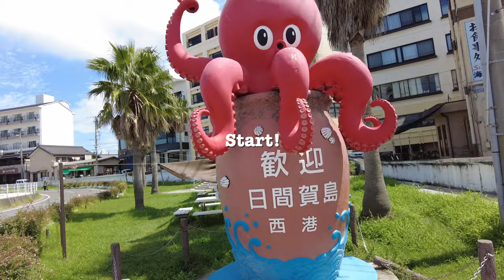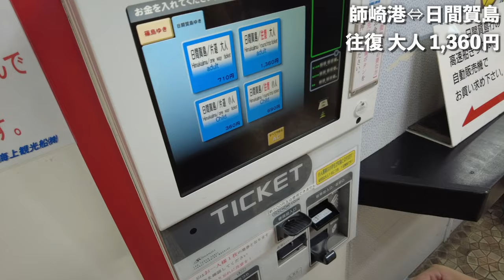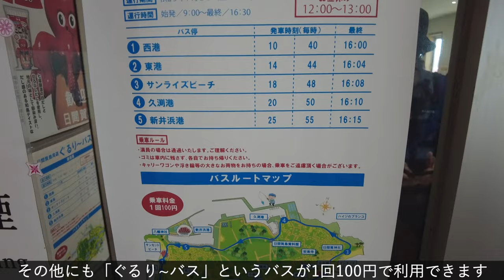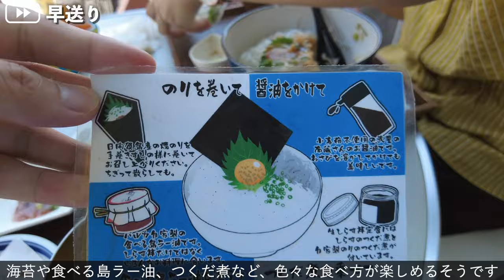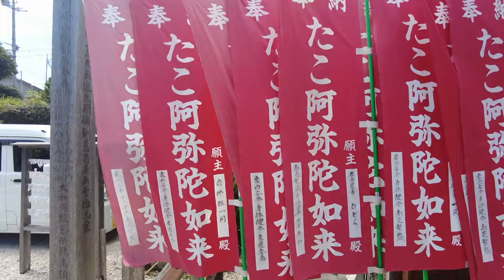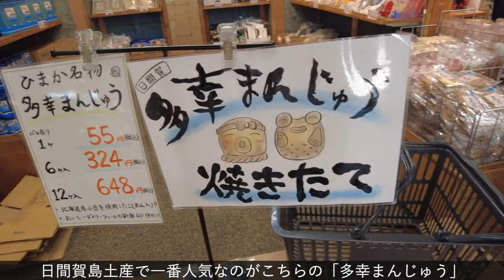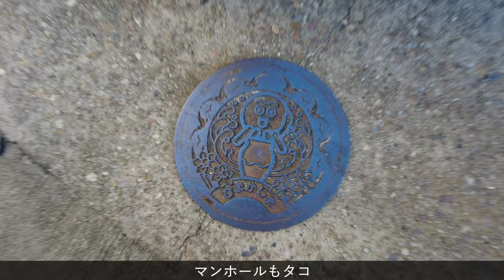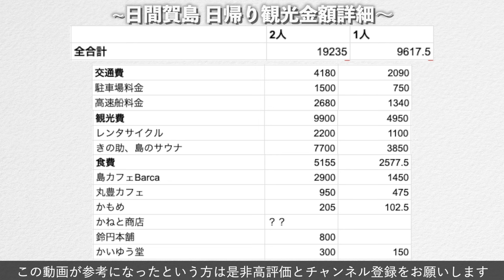【愛知観光】名古屋から1番近い離島「日間賀島」を100%満喫するおすすめ旅行プランを紹介！観光費用まとめ💰生しらす丼｜たこ飯｜絶景ブランコ｜海鮮スイーツ｜島サウナ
名古屋から一番近い離島「日間賀島」を1日で巡る、おすすめ旅行プランを紹介しています！
名古屋から電車と船を使って、約1時間30分ほどで行くことができます。
海鮮グルメがとっても充実しており、たこやしらす、冬にはふぐなど、海鮮好きの方にぜひ訪れて欲しい島です！

✅【日間賀島を1日で巡るおすすめ旅行プラン】
10時00分、師崎港着
10時40分、日間賀島着
11時00分、「いこい」でレンタルサイクル
11時25分、「島カフェBarca」でランチ
12時10分、安楽寺
12時15分、恋人ブランコ
12時30分、「丸豊Cafe」で海鮮スイーツ
13時00分、東港付近を散策
14時00分、「きの助」島サウナでサ活
16時30分、鈴円本舗でえびの姿焼き
17時10分、高速船乗船

【旅行費用】
9,618円/人
◆交通費(駐車場・高速船)：2,090円
◆観光費(レンタサイクル・サウナ)：4,950円
◆食費：2,578円/人
※食事を分けて食べているため、食費は折半した金額になっています。

【もくじ】
0:00 オープニング
0:37 アクセス
3:44 日間賀島到着
6:16 離島サイクリング
8:14 ランチタイム
11:04 パワースポット
12:11 恋人ブランコ
13:10 しらすスイーツでカフェタイム
14:49 西港周辺散策
16:23 ひもの専門店
17:21 島のサウナ
20:01 えびの姿焼き
20:45 日間賀島サイダー
21:36 エンディング
22:06 金額詳細